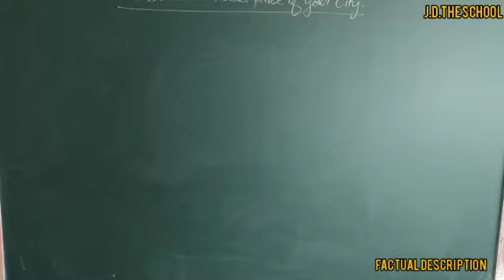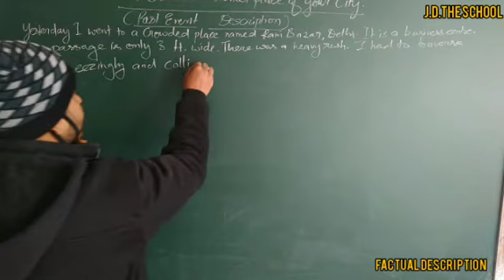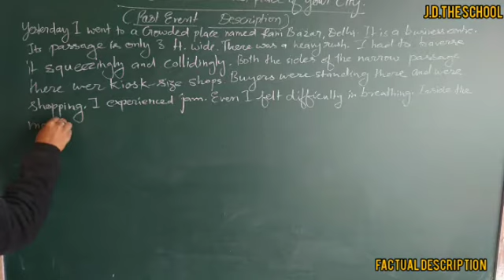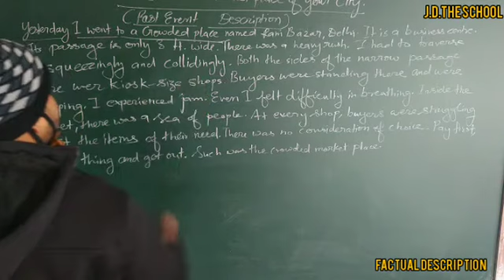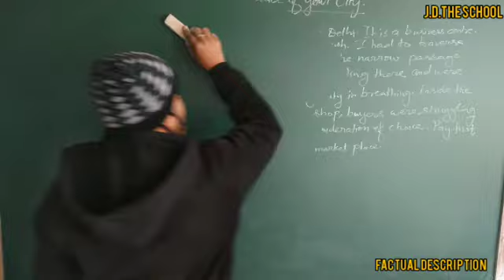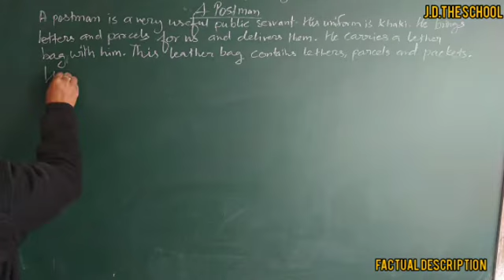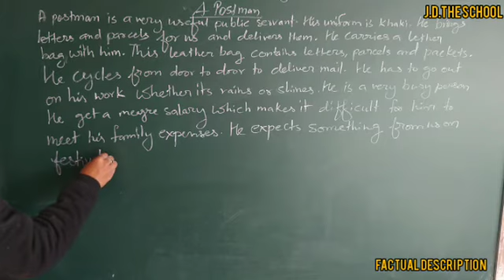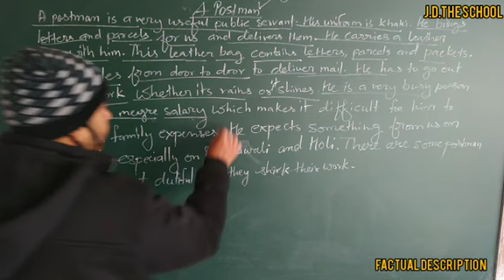CLASS 12 factual description